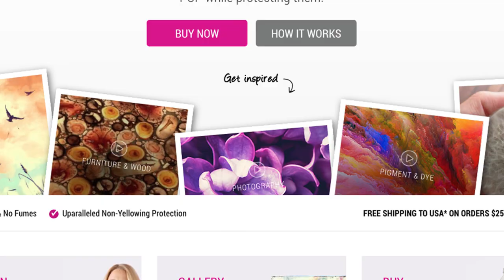How To Resin A Puzzle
Today, we demonstrate how to resin a puzzle!

Covering puzzles with ArtResin is easy - in fact, epoxy resin takes a puzzle next level, preserving it with a glossy, professional finish and transforming into a beautiful piece of wall art!

Measure, mix, pour, spread, cover and wait, and in 24 hours your puzzle will go from good to gorgeous!